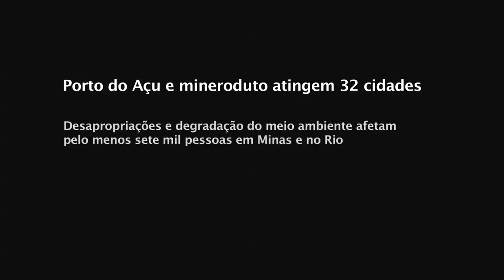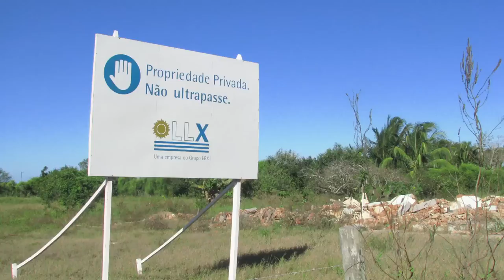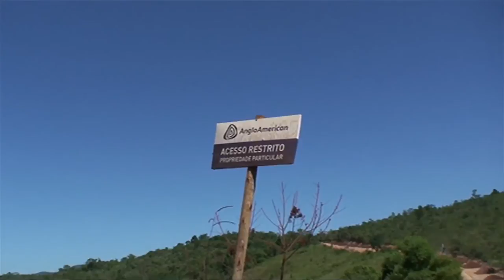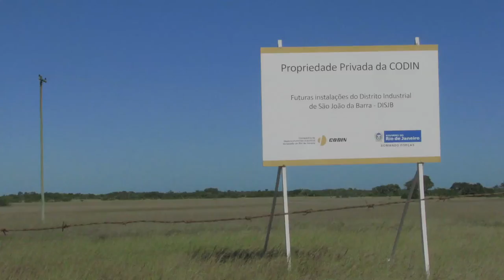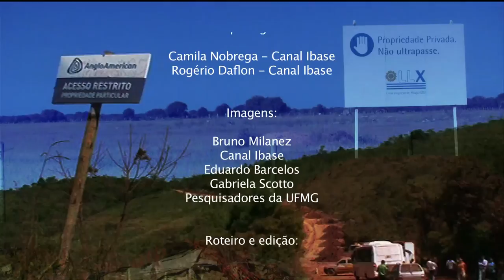Projeto Minas-Rio, uma história de violações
O video mostra os impactos da mineração nas populações das cidades de Conceição do Mato Dentro (MG) e São João da Barra (RJ), como consequência da extração de minério de ferro feita pela empresa Anglo American e da instalação do Porto do Açu. Ambos fazem parte de um só projeto, o Minas-Rio.  Os depoimentos foram gravados em intercâmbios de resistência entre os atingidos dos dois municípios, promovidos por entidades da sociedade civil, entre elas a UFF, a UFMG, o Instituto de Análises Sociais e Econômicas (Ibase) e a Associação de Geógrafos Brasileiros (AGB), com apoio da Fundação Rosa Luxemburgo.